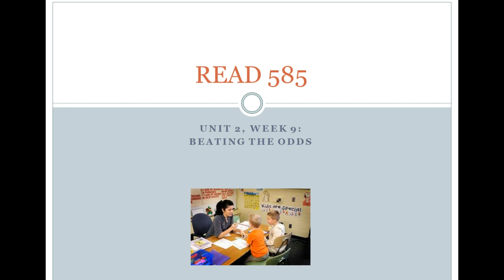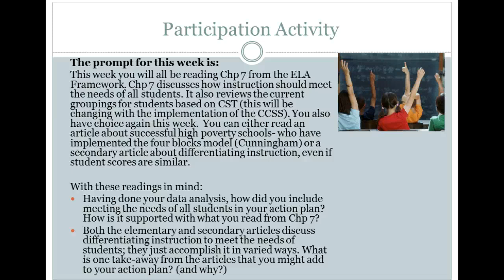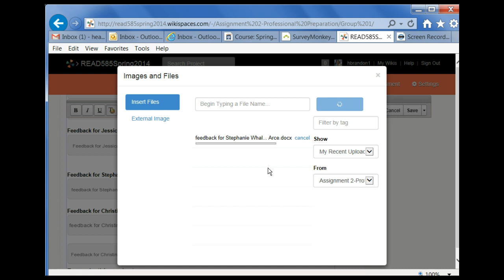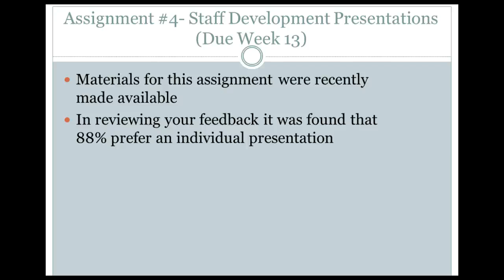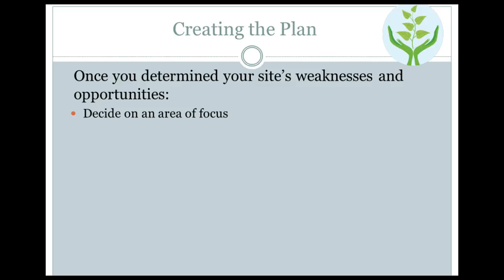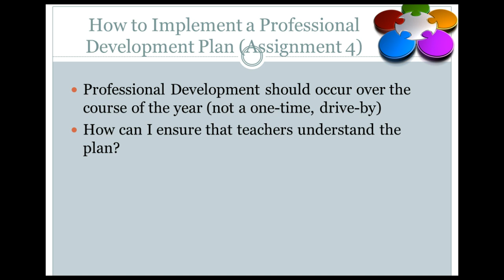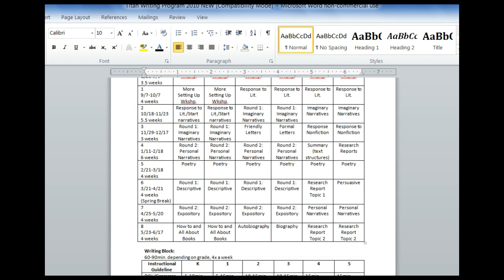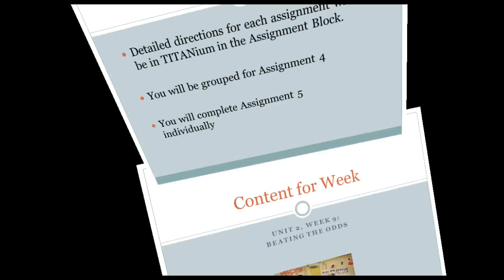Week 9, Part 1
Part 1-Upcoming Assignments and Weeks